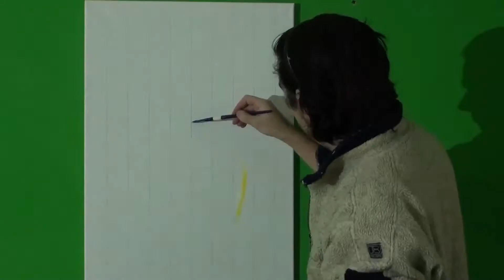ekv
slikano akrilnim bojama na platno
format 50x70cm

Back and ForthSilent Partner